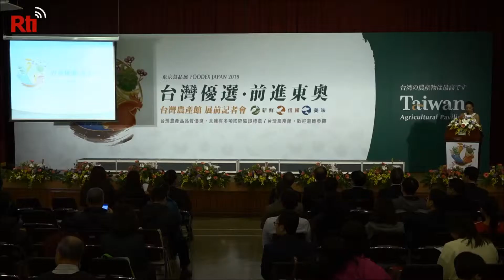Taiwan hopes expo will further goal of supplying food for Olympics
Taiwan wants to be considered as a possible supplier of food for next year’s Olympics in Tokyo.

To help make Taiwan’s case, the government has decided to set up a Taiwan Pavilion at this year’s Foodex Japan exhibition.

Local governments from around Taiwan have taken part in this trade show in past years. But this is the first time Taiwan as a whole will be represented.